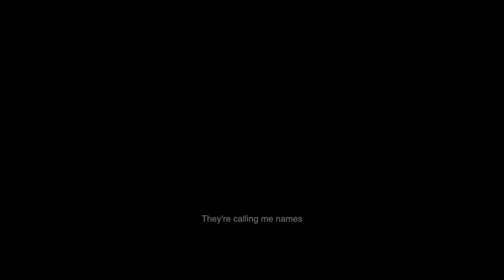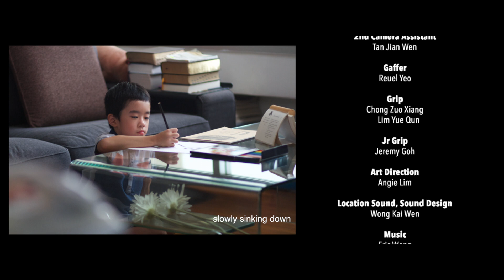"MONSTER" Short Film